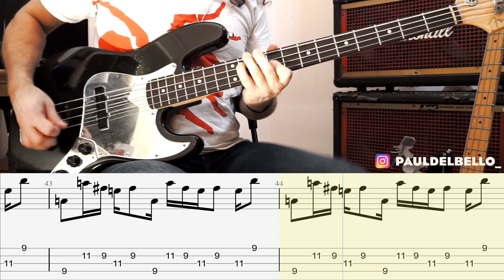[isolated bass] KISS - I stole your love / bass cover / playalong with TAB